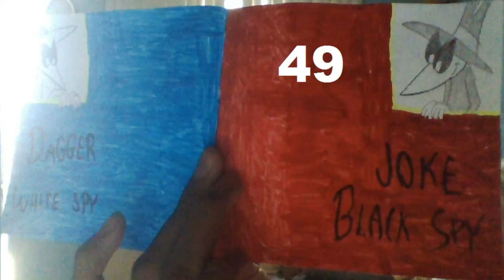¡Especial de Halloween! Espia contra Espia: EL LIBRO episodio 99 "Concurso de Calabazas"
Spy vs Spy Loquendo